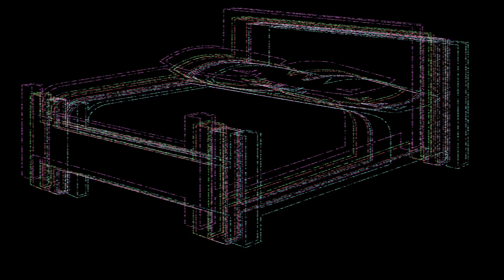vvvv 2017 11 27 02 06 30 04